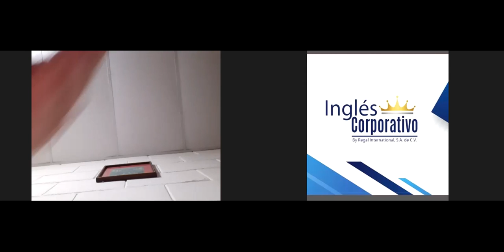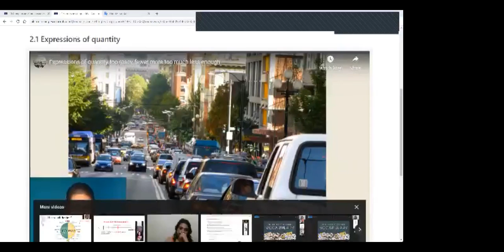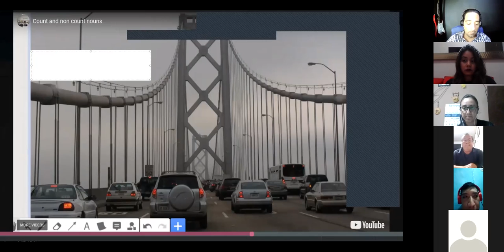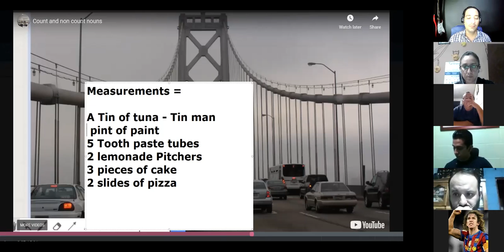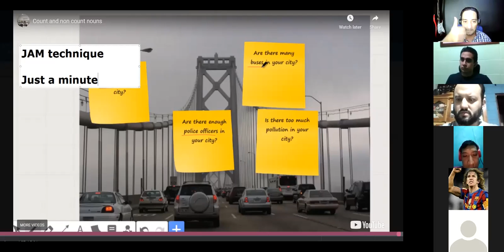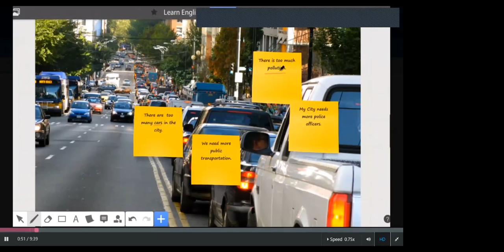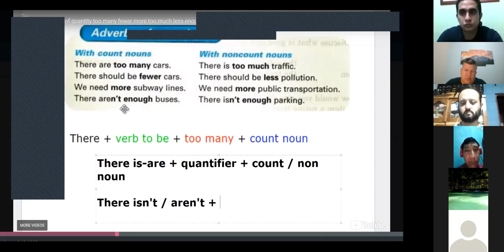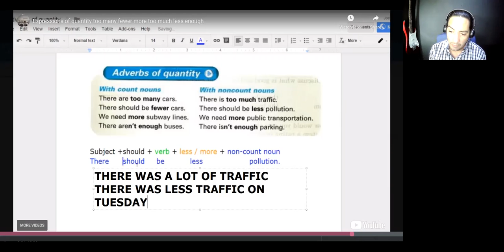Ingles Corporativo-Count and non count nouns & Expressions of quantity